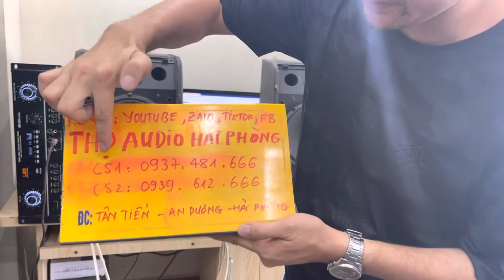650k 1 bộ combo treble , thay đổi hoàn toàn chất âm đôi loa gia đình bạn LH 0937 481 666